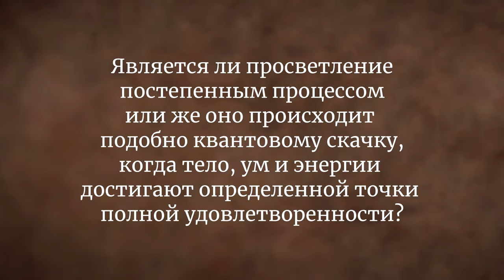Просветление: квантовый скачок или постепенный процесс? Садхгуру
Садхгуру объясняет, что ничто во Вселенной не происходит мгновенно. Все является процессом, но вопрос в том можем ли мы увидеть его? Эта возможность открыта для каждого, но такой процесс необходимо поддерживать.